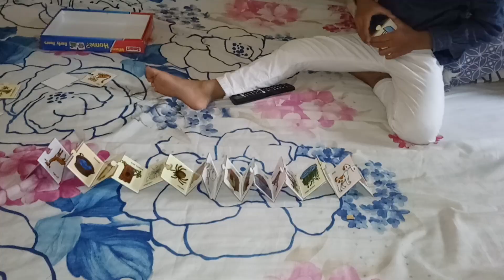நாட்டு சர்க்கரையில் ரவா கேசரி/ A lazy day in my life/Dahi kadhi/Rava kesari/lunch routine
நாட்டு சர்க்கரையில் ரவா கேசரி/ A lazy day in my life/ DIML/ Dahi kadhi in tamil / rava kesari / naatu sakkarai rava kesari /
lunchroutine